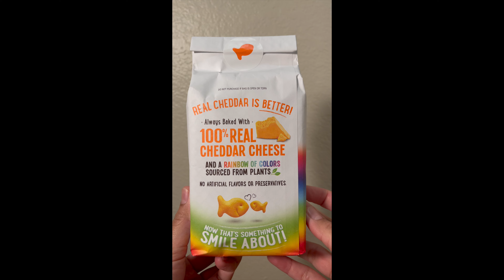Goldfish Crackers Baked Snack Colors Cheddar